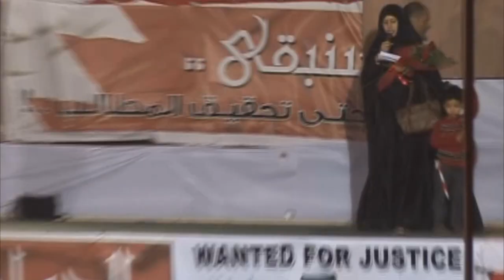ذكريات الميدان 03 | زوجة الشهيد فاضل المتروك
البحرين - ميدان الشهداء
(21 فبراير/شباط 2011)